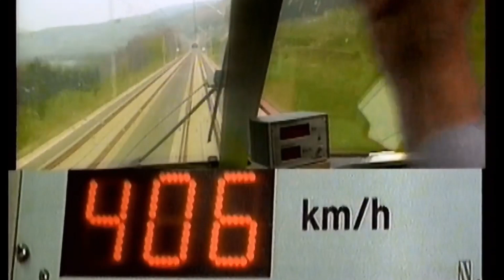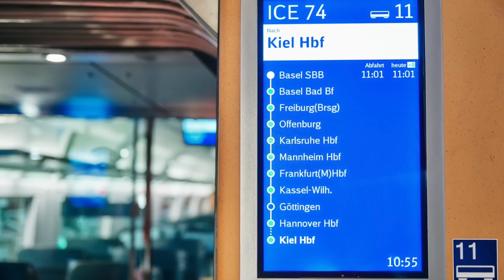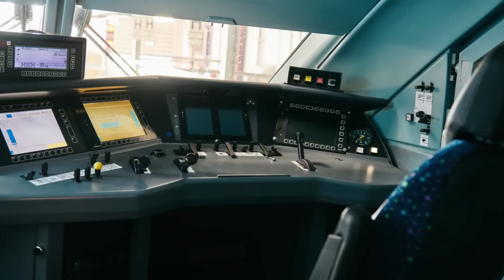ICE 1: Germany’s High-Speed Pioneer: Revolution or Relic?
🚄 ICE 1: Germany’s High-Speed Pioneer – Was It a Success or Failure?

Description:
Step aboard the legendary ICE 1, Germany's very first high-speed train, and embark on a journey through engineering innovation, triumph, tragedy, and legacy. 🇩🇪🚆

In this video, we take you deep into the incredible story of the Intercity-Express 1, launched in 1991 as a symbol of a new era for Deutsche Bahn and German rail travel. Built from the dreams of the experimental ICE-V that shattered speed records, the ICE 1 promised a future where distances between major cities like Hamburg, Frankfurt, and Munich would shrink dramatically.

🔹 How was the ICE 1 conceived and developed?
🔹 What role did it play in transforming Germany’s rail network?
🔹 How did the tragic Eschede disaster in 1998 change rail safety forever?
🔹 Was the ICE 1 ultimately a success or a failure?
🔹 Where can you still ride the ICE 1 today, and how is it being replaced?

We’ll explore how the ICE 1 revolutionized passenger comfort with spacious cabins, dining cars, and speed capabilities that set new standards at the time. Despite facing challenges, it earned a place in the hearts of travelers and remains a nostalgic icon for rail enthusiasts around the world.

Even today, many refurbished ICE 1 sets are still in service, albeit slowly being phased out by the newer ICE 3 and ICE 4 models. Yet, the story of the ICE 1 continues to influence train design and rail networks worldwide.

This is more than just a train — it’s a time machine back to when rail travel took a giant leap into the future. 🌍✨

👉 If you're a fan of trains, technology, or European history, you won’t want to miss this in-depth tribute!